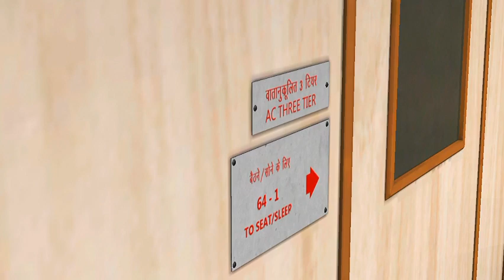7️⃣ INDIAN TRAINS RUN AT BUMPY FORKED RAILROAD TRACKS | Train Simulator 2022 Indian railways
7️⃣ INDIAN TRAINS RUN AT BUMPY  FORKED RAILROAD TRACKS | Train Simulator 2022 Indian railways
railroad crossing around the world
lego railroad crossings
train simulator 2022 indian railways
sydney trains level crossings
truck breaks railroad crossing gate
caltrain railroad crossing
railroad crossing colorado
railroad crossing san francisco
train video crossing gates
g scale railroad crossing
roblox railroad crossing simulator
train videos indian railways race
indian train crossing video
power trains railroad crossing
train simulator railroad game
evolution of railroad crossings
railroad crossing gameplay
dutch railroad crossing train simulator
train crossing videos for toddlers
metrolink train railroad crossing
union pacific freight train railroad crossing
biggest railroad crossing
railroad crossings around the world